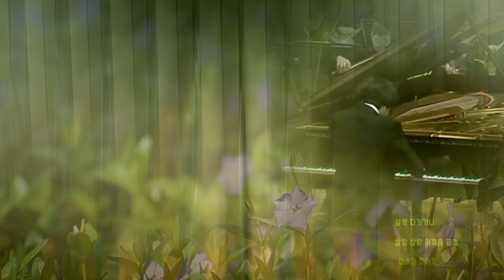모두 행복했으면...Yunchan Lim - Mozart Piano Concerto NO.22 1st Mov.